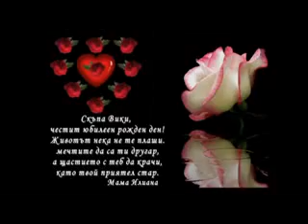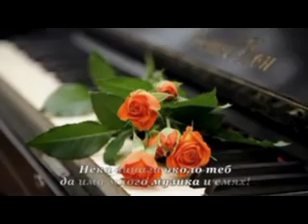Бъди щастлива, Вики! ЧРД!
Празнични пожелания за рождения ден на моята дъщеря Вики.